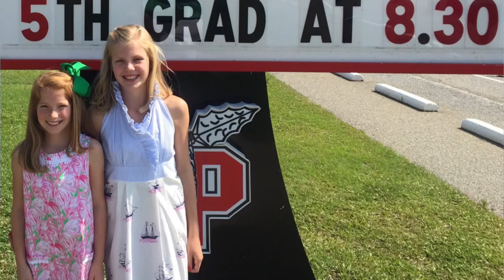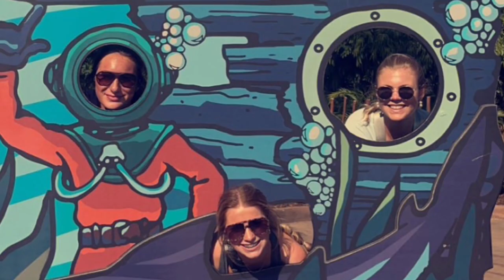Senior Class of 2023 Video